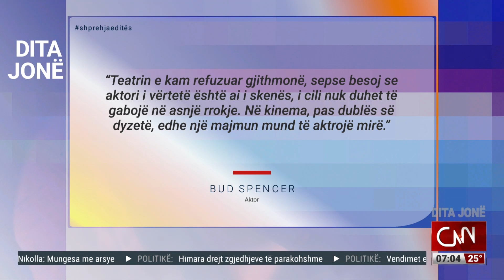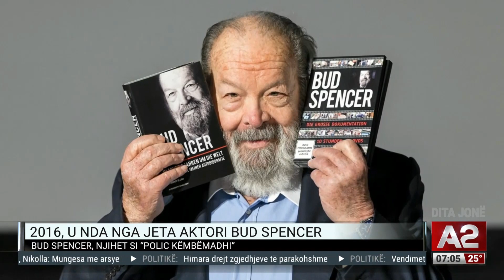"Teatrin e kam refuzuar ghithmonë, sepse...", shprehja e ditës nga aktori i njohur Bud Spencer